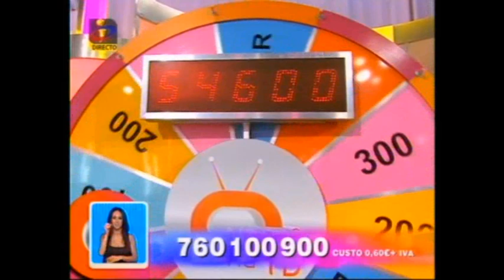Américo Vintena e Daniel Lopes na TVI - 2º Programa «Você na TV» 25.08.2009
Por uma questão de justiça, devo dizer (e para um bom entendedor meia palavra basta) que todas as boas ideias e inspirações, vêm sempre de DEUS!!!